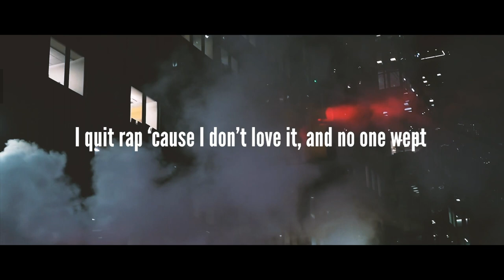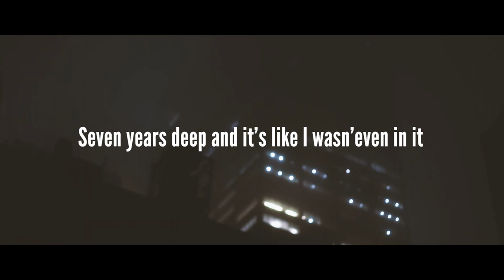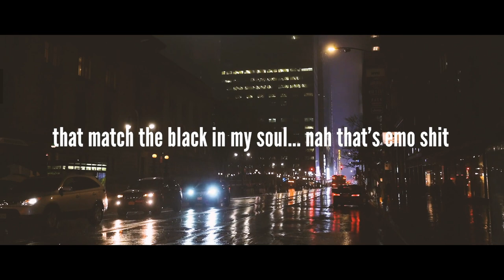Shottie - ClockTower (Lyric Video)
Laced with a beautiful Asian Vocal Sample, wind instruments, and keys that give this song a mysterious Noir Vibe, "CLOCK TOWER" is rumored to be the first song SHOTTIE wrote upon his return from hiatus. This is the breaking of the damn which was holding back what seems to be a river of emotions and matters of fact. Connect with SHOTTIE & TEV as they attempt to Save the CLOCK TOWER and everyone in "Hill Valley" in the process.

SHOTTIE: @shottieidee4
TEV95: @95lens